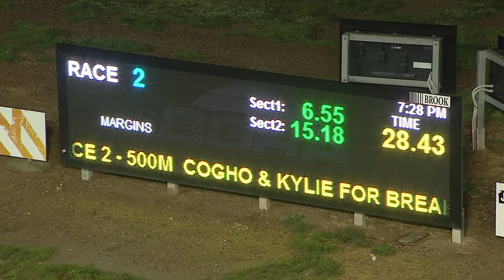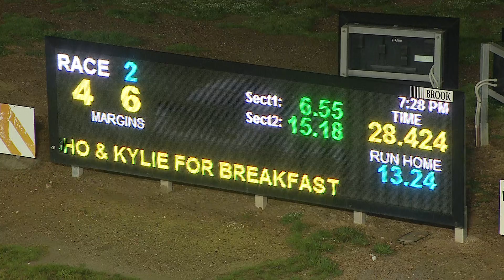BEN FRI 03 JUL 20 R2